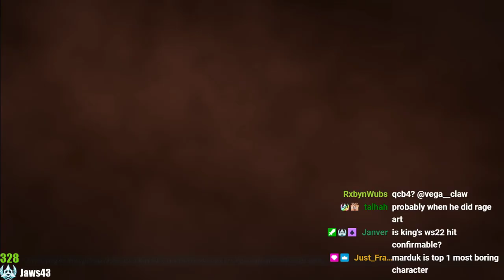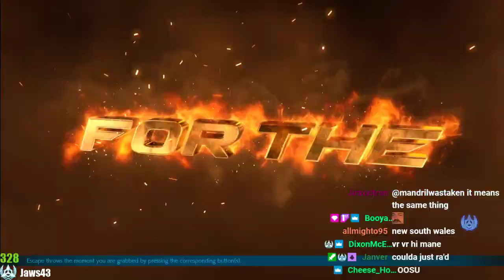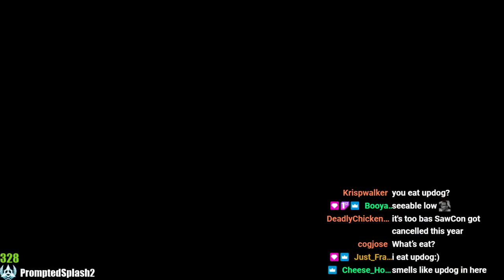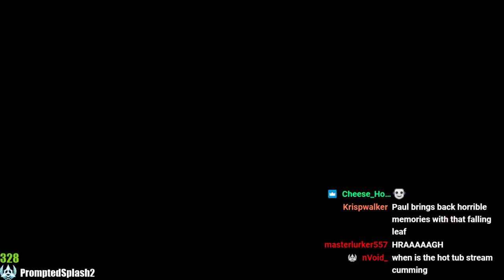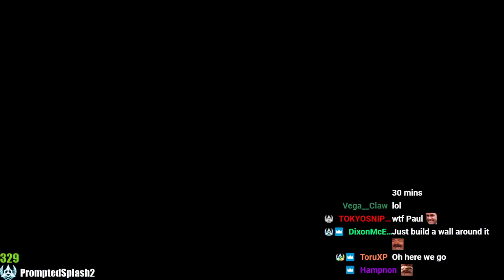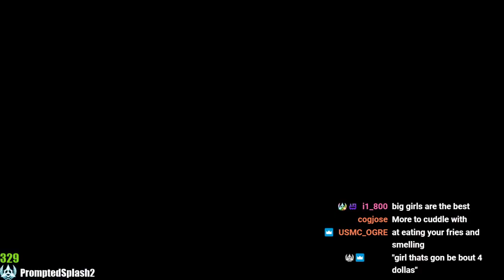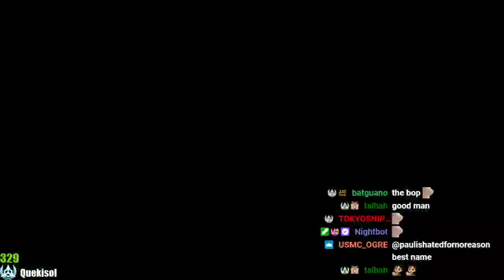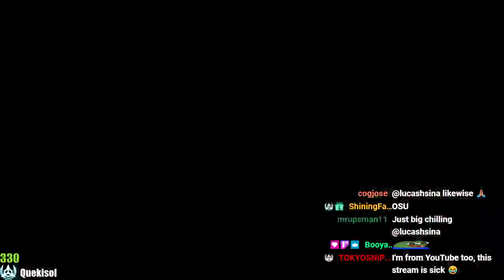TGP GRIND - Paul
Sorry for no uploads this week, am working on some projects atm :) Meanwhile watch some DMs!
Open description!